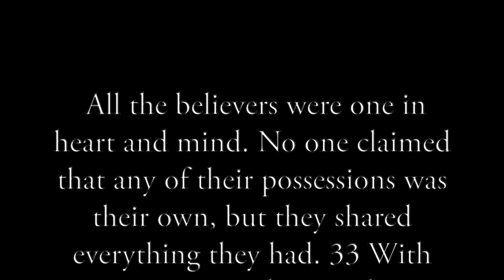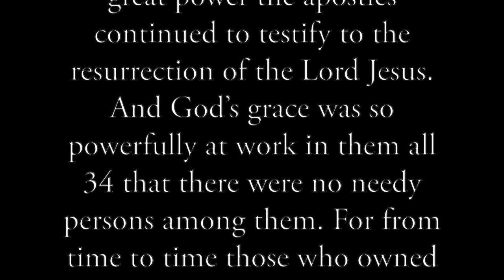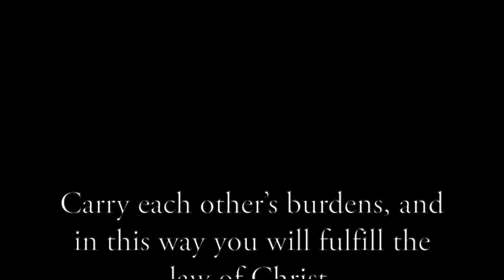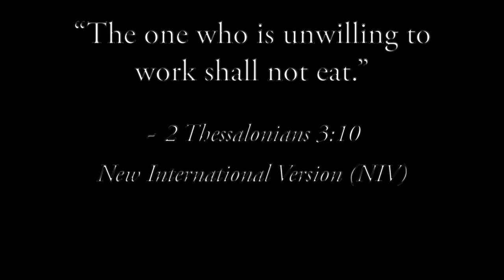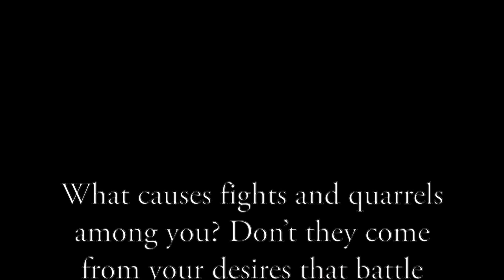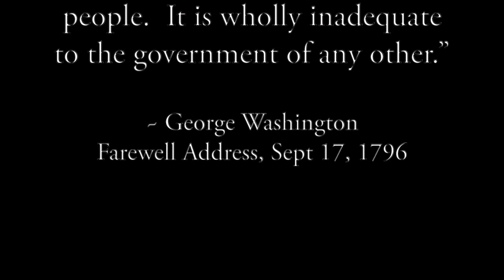1 - Ron Peri - The Bible and Socialism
The Gathering Forum series with Ron Peri.  Ron reveals the true origins, economic realities, and guiding political thoughts of socialism and compares this to the teaching of the Bible.